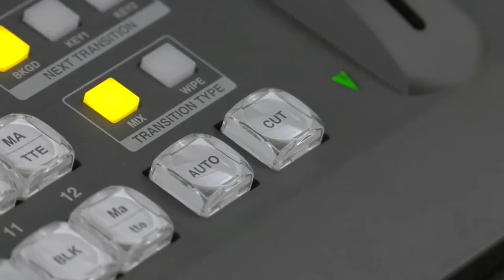Incêndio na Catedral de Nantes na França | RCO NEWS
Um ano depois do incêndio da catedral de Notre Dame de Paris, a catedral de Nantes, no Oeste da frança, ardeu e com fortes indícios de ação criminosa. A cidade francesa acordou com as chamas que devoraram o templo do séc. XVI. Foram cidadãos que alertaram os bombeiros ao avistarem fogo na catedral, eram cerca das oito horas da manhã.